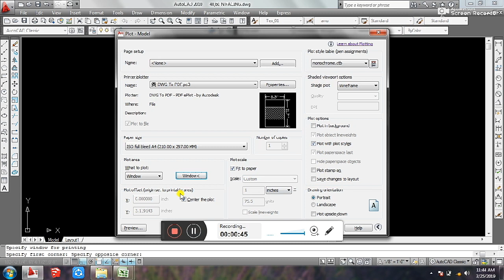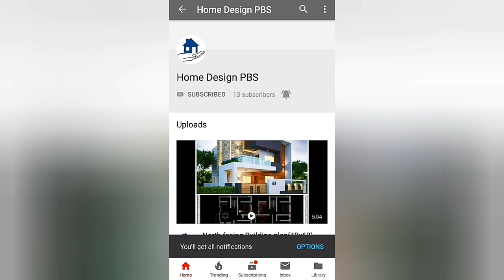East facing building plan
30x40 north facing house plans,
north facing house plans with elevation,
north facing house plans 20x30,
north facing house plans for 60x40 site,
north facing house plans for 60x30 site, 3d front elevation,
north facing duplex house plans as per vastu,
30 * 40 house plans north facing with vastu,
north facing house vastu plan 30x40,

east facing house plans elevation,
east facing house plans for 60x40 site,
east facing house plans for 25x50 site,
east facing house plans for 30x50 site,
20x30 east facing house plans,
east facing house plans for 40x70 site,
2 bedroom house plan east facing,
east facing duplex house plans per vastu,